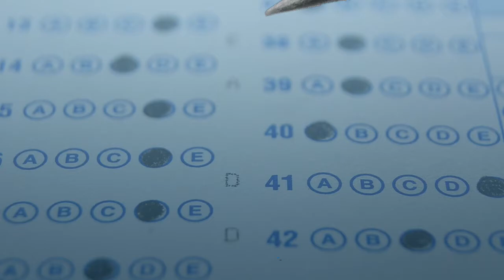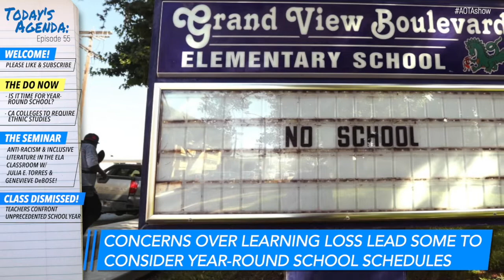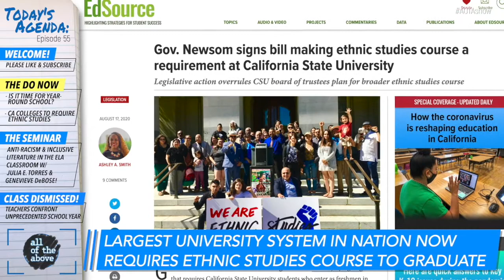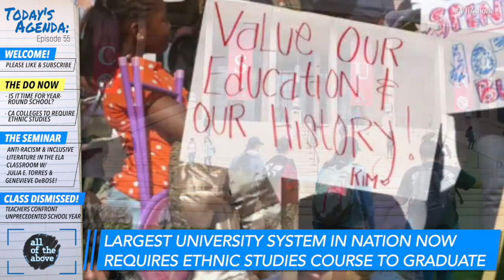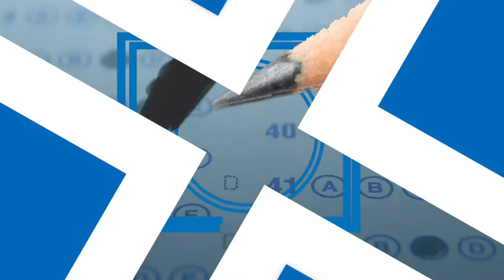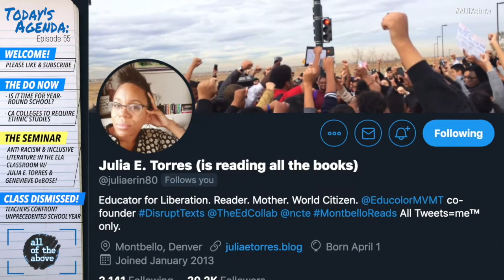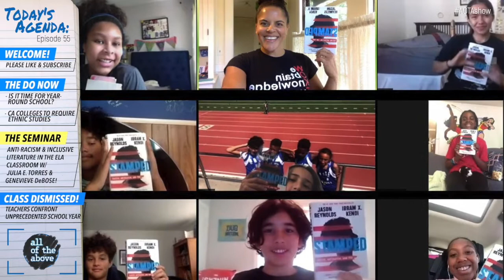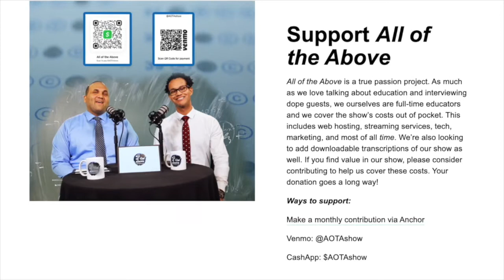Anti-racism in the ELA Classroom w/ Julia E. Torres & Geneviève DeBose - All of the Above Ep. 55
We’ve read the books and had the conversations, but how do we actually “do the work” and put anti-racism into practice in our classrooms? In our previous episode we looked at math instruction--now we’ll turn our sights to the English Language Arts classroom for a discussion with Julia E. Torres & Geneviève DeBose. These two super-dope, nationally-renowned educators help us unpack what it means to de-center whiteness and teach inclusive literature in today’s ELA classes. But first, Jeff and Manuel explore recent headlines in education including talk of a shift to year-round schooling in the wake of COVID and a new law in California that requires college students to take an ethnic studies class.

0:00 - Intro
5:35 - Some call for schools to adopt year-round schedules
19:07 - CSU students must take an Ethnic Studies class
32:51 - Exploring anti-racism in English Language Arts
1:07:34 - Teachers step up in uncertain school year